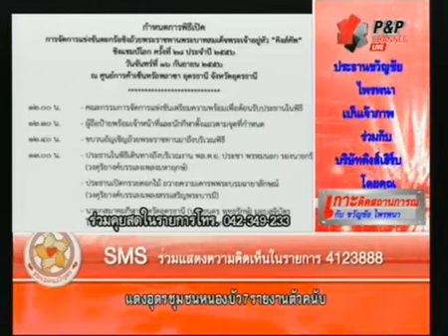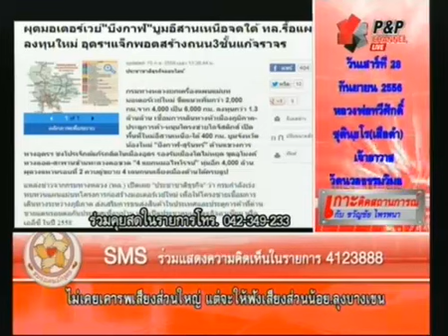ขวัญชัย ไพรพนา 2013 09 16 09 00 PPChannel